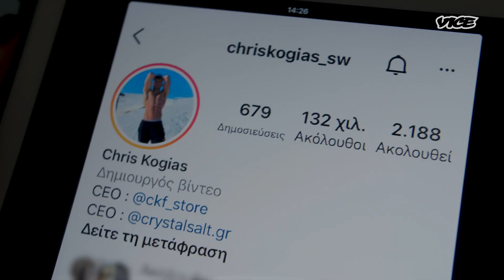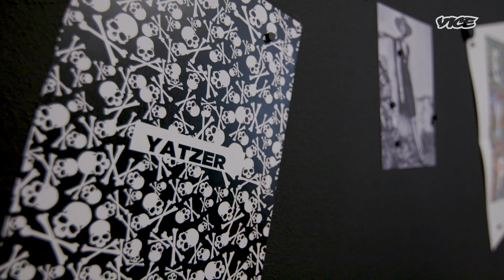Η Βιομηχανία των Influencers. Επάγγελμα Youtuber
Το VICE με την Ελίζα Μπενβενίστε συναντά στη Θεσσαλονίκη τον influencer και youtuber στον χώρο του fitness @chriskogias (Χρήστος Κόγιας), ο οποίος μέσα σε λίγα χρόνια έχει καταφέρει να έχει πολύ μεγάλο βαθμό επιδραστικότητας στους εκατοντάδες χιλιάδες followers του. Μιλάει, επίσης, με τον πρώτο influencer στην Ελλάδα, Κώστα Βογιατζή, διεθνώς γνωστό ως Yatzer, ο οποίος το 2011 μπήκε στη λίστα των Financial Times με τους πιο επιδραστικούς ανθρώπους στον κόσμο στον χώρο του design.